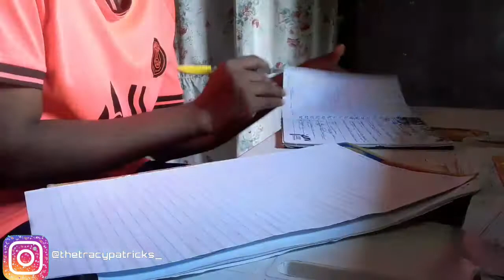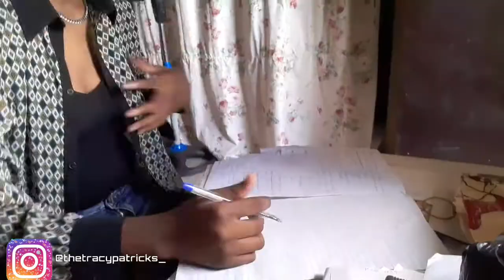FINALS WEEK IN MY LIFE |Nerves, sickness.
Hey boo, it's my final week in college andi decided to document it. If you're reading this comment "peaches" down below. Sit back and enjoy. thank you for clicking on this video.

camera: iPhone 11 pro
Editing software: powerdirector
Age: 20